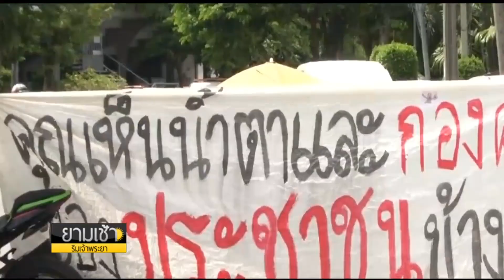โชว์ปึ้ก! 'บิ๊กตู่'ยืนคุย 3 พรรคร่วมกะหนุงกะหนิง ย้ำเอกภาพ : ยามเช้าริมเจ้าพระยา